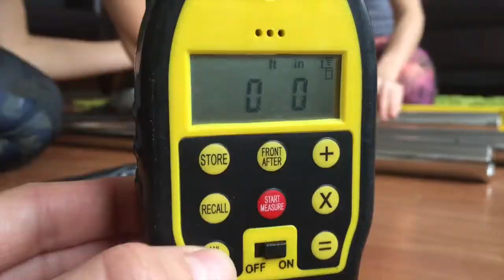Rúdvilág.hu - D-Pole teszt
Teszteltük a D-Pole mobilrudat. / Test of the D-Pole's mobile pole.